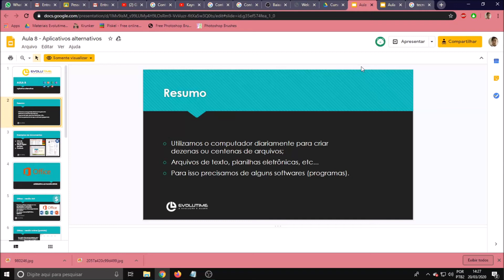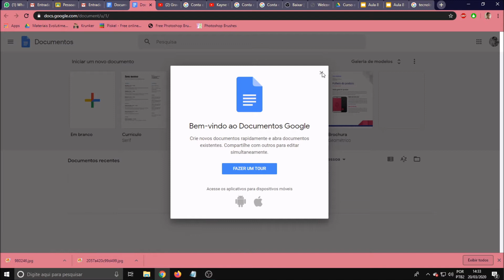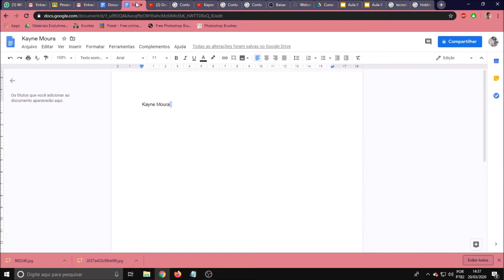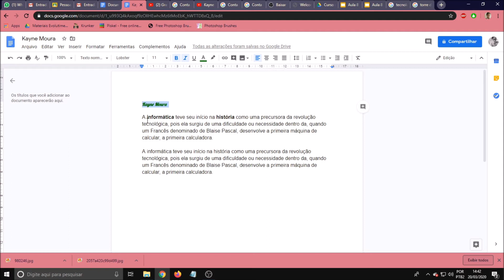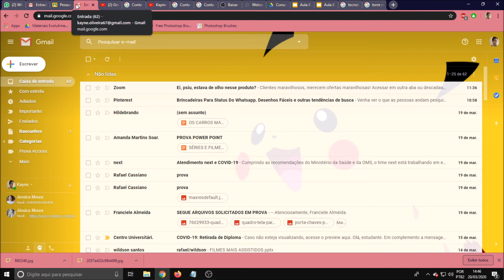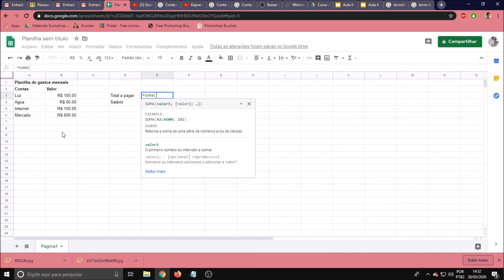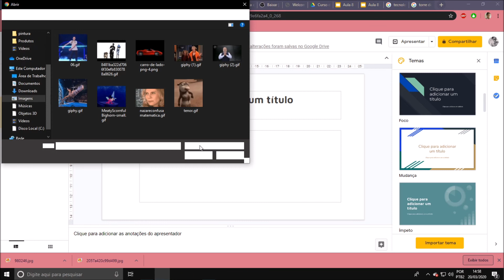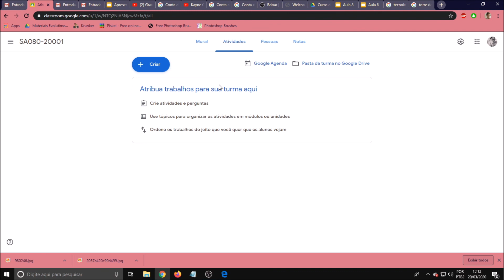Turma sábado 8h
Aula sobre ferramentas do Google.